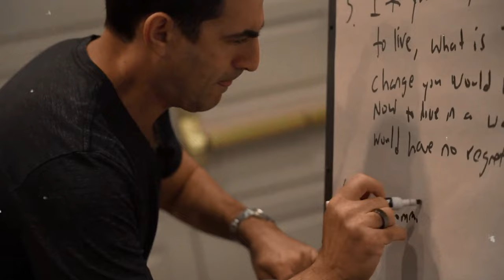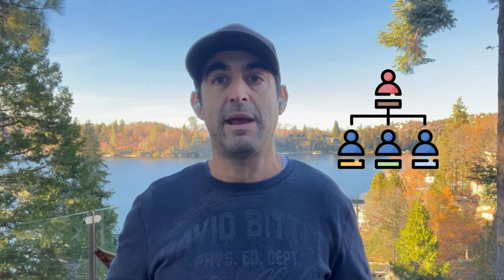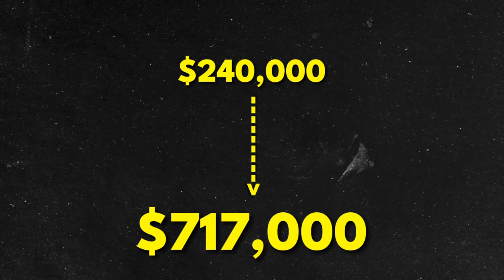FREE TRAINING: MAKE $500K-1M/YEAR IN TECH SALES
In this video, I share an overview of my new free training focused on how to maximize earnings in tech sales.